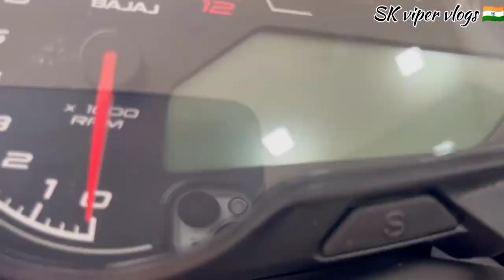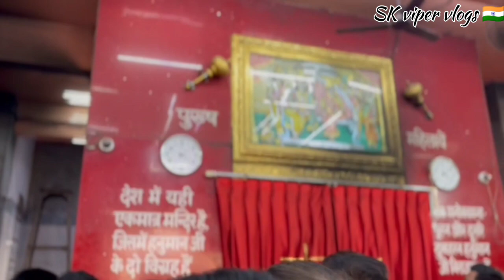Surprise../😍 h kuch guy's/😱vlog 22/vlog india youtube bihar reaction newbike ..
follow me in facebook..SK viper 1265
follow me in insta..sayankunalofficial1265